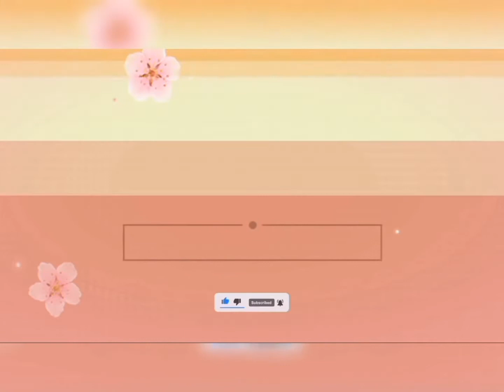A TRIP TO JUMP STREET BOUNCE@RAS AL KHAIMAH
It's too much fun and they will enjoyed your kids here,.